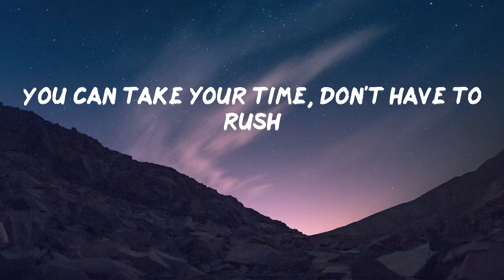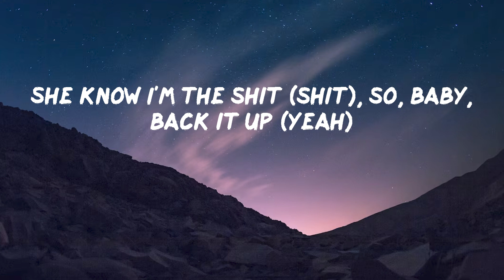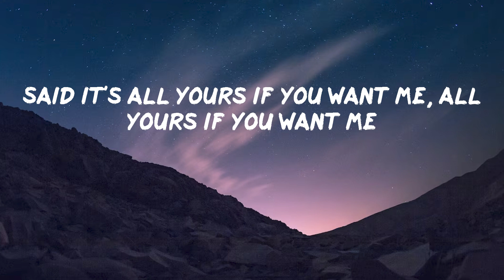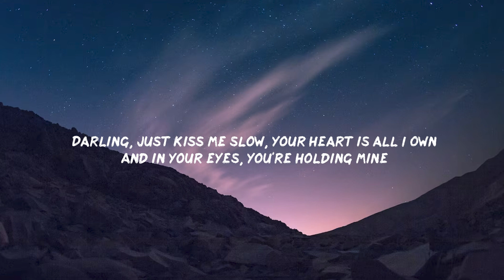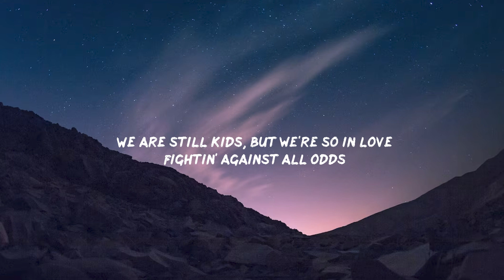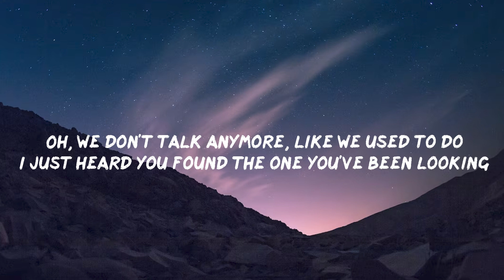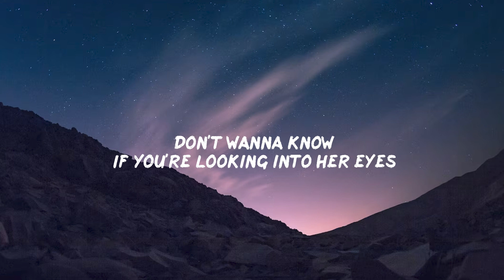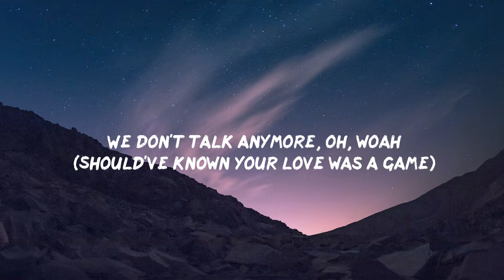Collide, Perfect, Shape of You - Justine Skye, Tyga, Ed Sheeran